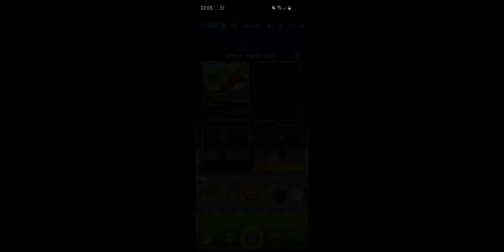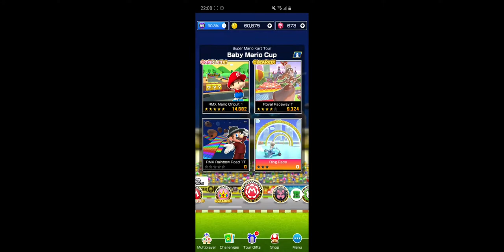Mario Kart Tour Baby Mario Cup 150cc - Super Mario Kart Tour